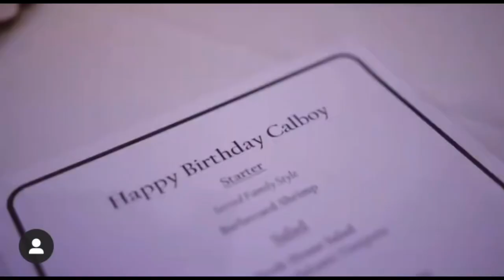POP SMOKE CAMP REMOVE’S CALBOY VERSE FOR SECOND TIME‼️ IS HE THE BIGGEST 4CH RAPPER❓